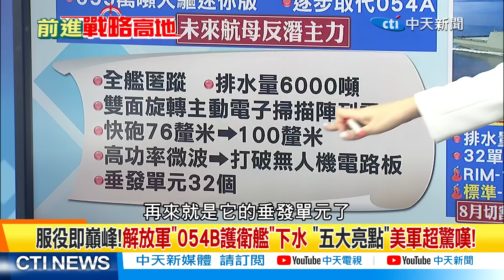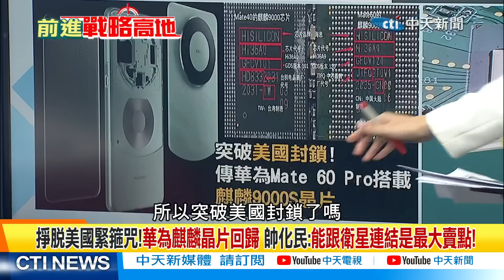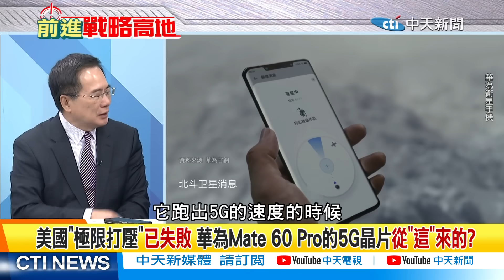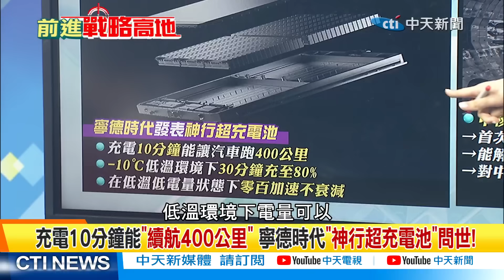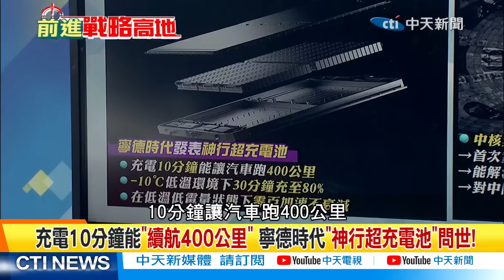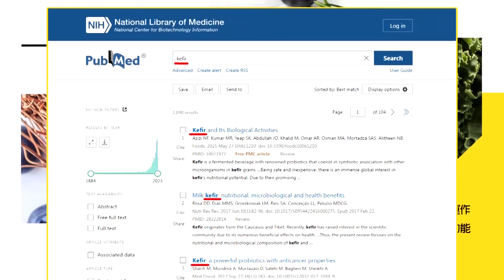"華為"衛星電話逆襲成功 "麒麟晶片"去美化搞定5奈米!｜【前進戰略高地完整版下集】@全球大視野Global_Vision